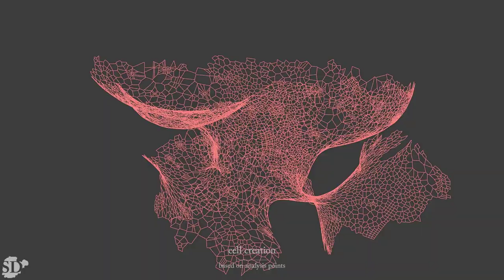ROOGOTFL : Fragment - Cell Creation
Eventually either the oil and gas supply will be exhausted, or society will develop methods to rely completely on eco-friendly energy sources. What will then happen to the oil industry and their factories and structures? In this hypothetical situation, offshore drilling rigs, structures made of billions of euros worth of steel and concrete, will need to be repurposed. These highly sophisticated platforms and jackets resist storms, frequent waves (resonance), and salt water. These abandoned rigs provide society with the opportunity to repurpose, and even extend the site over and under water.

Humans are facing the dangerous consequences of the climate change. Especially the population of the Netherlands, which has to face rising sea levels. An undesired, nor not impossible scenario, would be the loss of livable land due to flooding. The loss of building and living area would result in drastic changes to the means of life. On the one hand, we need to research possibilities to slow down the process, and also change our way of life. However, on the other hand, we must look for concepts and design proposals to support a lifestyle with radical climate changes.

Our society, human behavior, and cities are changing due to the exponential progress of technology. How are we going to live in a future, and which role will architecture play in an augmented world? It might emerge as a balancing act between utopia and dystopia, between the total dependency and repression of the machines and the freedom to achieve more than we ever imagined. Society’s addiction to technical devices emphasizes the urgency at hand to begin to work with new technologies instead of denying the process categorically.